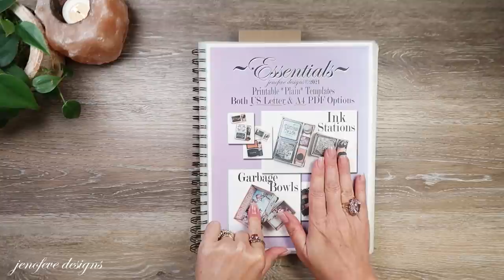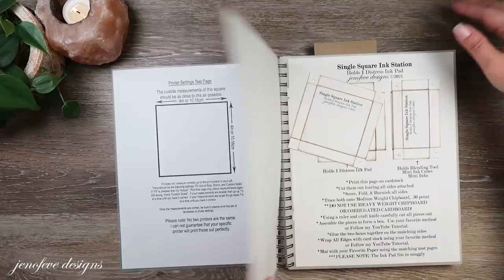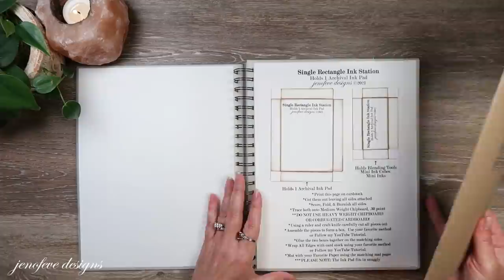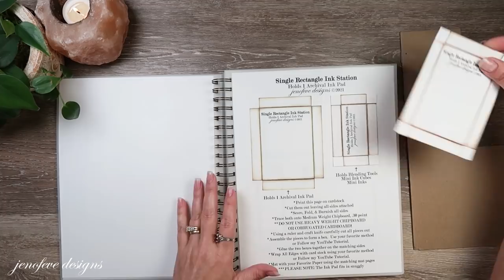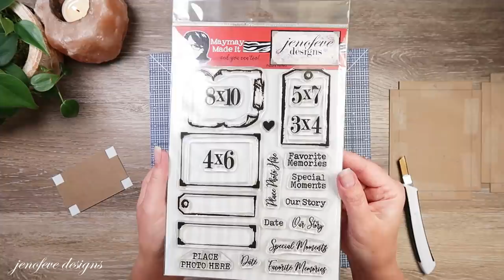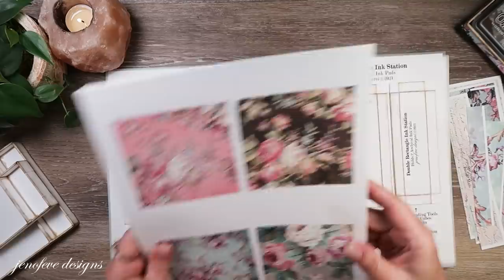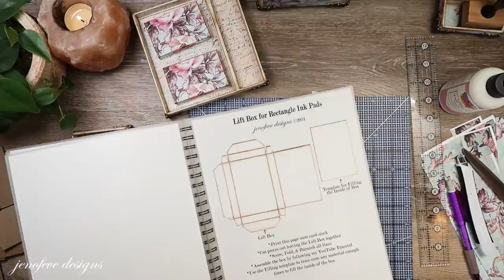How to Make the Rectangle Ink Stations + Lift Box ~Essentials~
How to Make the Rectangle Ink Stations + Lift Box  in the *NEW* Ink Stations & Garbage Bowls ~Essentials~ with Bonus Corner Chomper Stand Insert

~Time Stamps~
00:00 - Hey Guys
02:34 - All about my Chipboard
03:45 - Tracing the Templates & cutting them out
06:49 - Assembling the Ink Station
16:59 - I made a Boo-boo and How I fixed it
27:37 - How to wrap the chipboard edges
45:15 - How I mat the ink station
54:13 - How to make the Lift Box
55:33 -How to add the feet
58:07 - Back to the Lift Box

💜 Ink Stations & Garbage Bowl ~Essentials~
💜 Photo Mat Essentials
💜Amazon List for this set of templates
💜Scripty Papers (Etsy)

~You can write to me here...
jenofeve designs
P.O.Box 581624

Jennifer💜